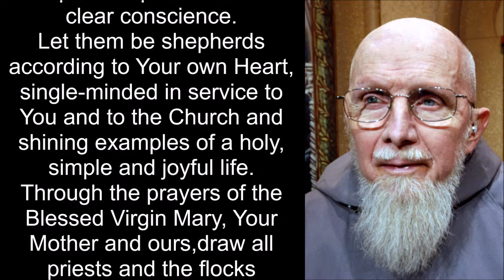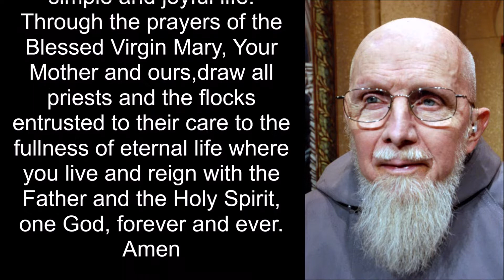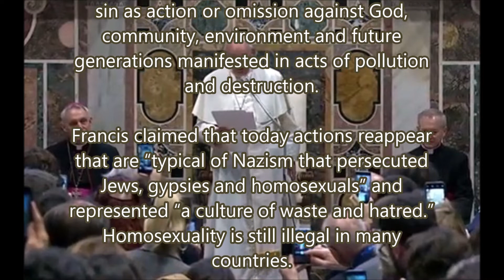Pope Creates New Sin For Catachism